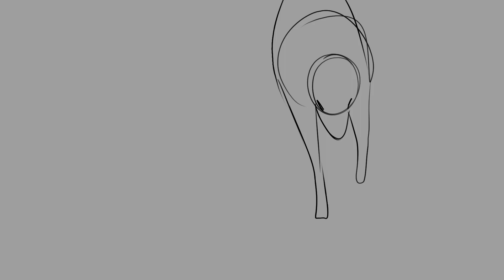shut eye | OC map | part 7 wip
my first time joining a map with such a short deadline! thinking that'll force me to work on my time management skills hahaha. anyway here's my pretty en